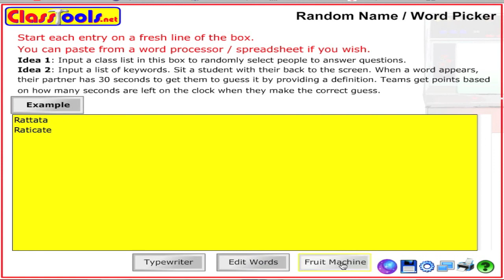Pokefrontier Pixelmon : Journey to be a champion Episode 6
Giving away SHINY LICKITUNG

If you want the shiny, comment in the description your in game name and say I want The SHINY !!!

Hey guys Arkdoc here with episode 6 of pokefrontier and today I challenge the Fossil gym leader and we also take a look at shinies.

Server Admin : RequaUK